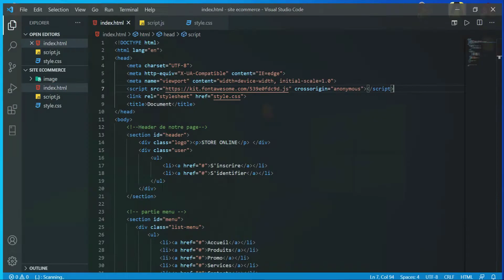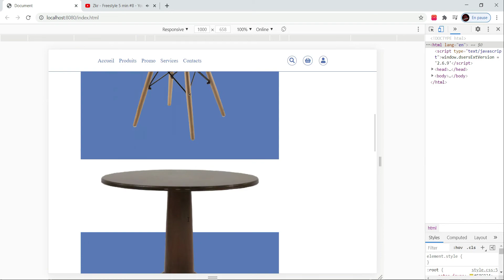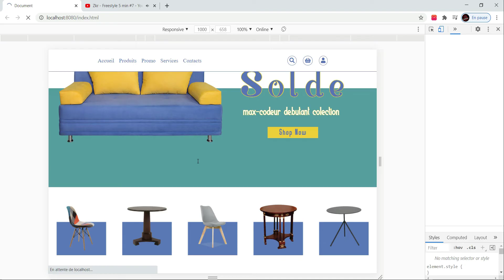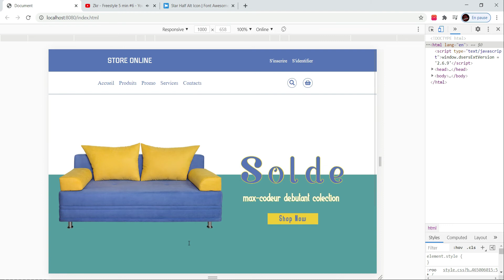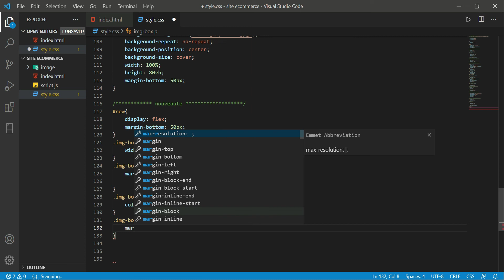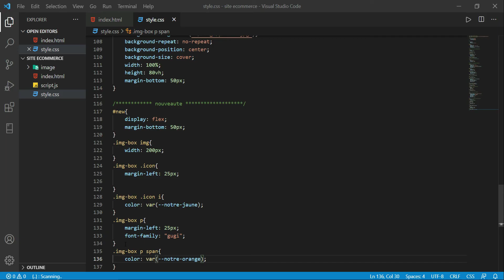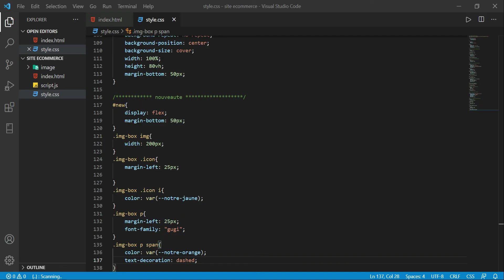[ Freelance ] créer un site E-commerce HTML , CSS , Sans Bootstrap & Fontawesome. partie#3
[ Freelance ] créer un site E-commerce HTML , CSS , Sans Bootstrap & Fontawesome. partie#2
Créer un site E-commerce , Dropshopping. HTML CSS Bootstrap